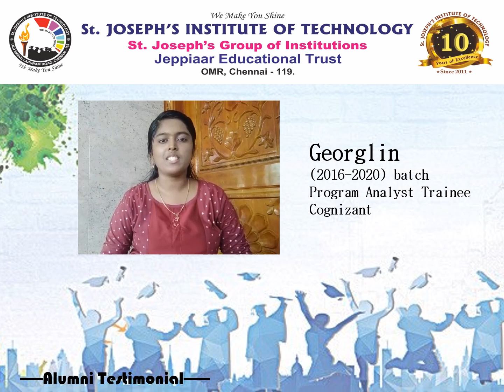Alumni Testimonial | Part -6 | EEE Dept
St.Joseph's Institute of Technology